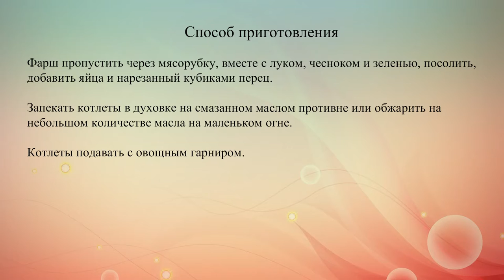Котлеты с болгарским перцем и чесноком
Котлеты из двух видов мяса, сдобренные сладким перцем и чесноком - это незабываемые вкусовые ощущения.